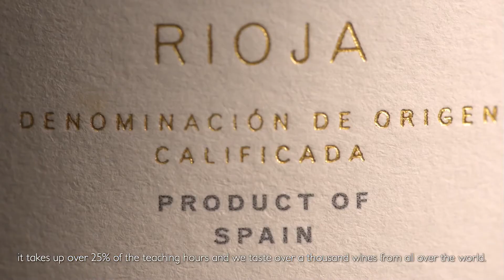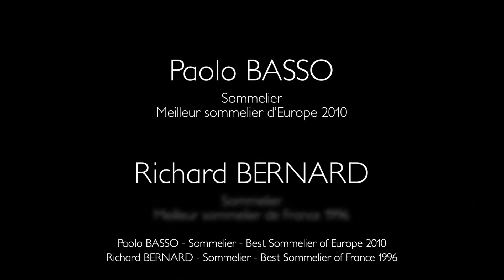Worldsom : the international sommelier training in Bordeaux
Worldsom, the international sommelier school in Bordeaux for sommeliers and wine advisors who want to join the sommellerie elite.